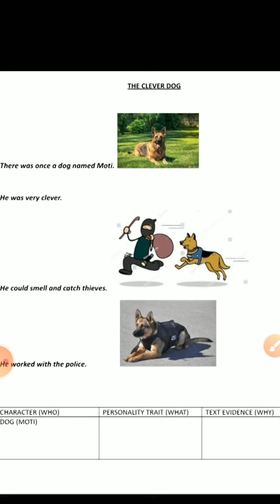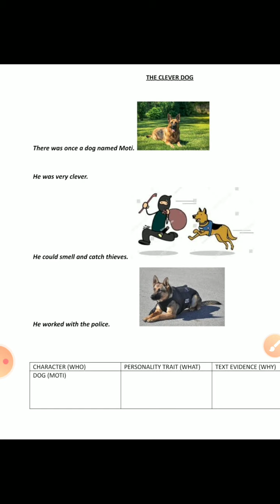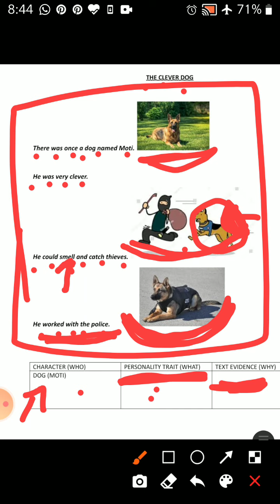identify personality traits of the character from the story.